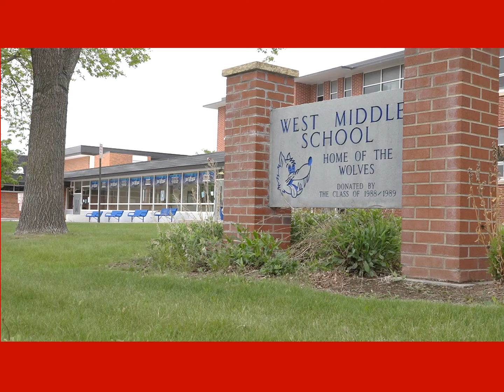14 Wolff's Plumbing & Heating West MS HVAC Upgrades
Congratulations Wolff’s Plumbing and Heating, Inc. for your master craftsmanship on  West Middle School HVAC Upgrades Mechanical Construction

Superintendent: Scott Hartman
Mechanical Superintendent: Slade Volk
HVAC Foreman: Bruce Walby
Craftsmen: Rob Bennett, Jesse Culver,  Eddie Frazier, Roger Goehner, Kase Gustafsonm, Craig Hobson, Wyatt Horn,  Dawson Hoven, Mason Kaitfors, Woodrow Palmer, Zeb Palmer, Richard Rupp &  Kenton Vorhees